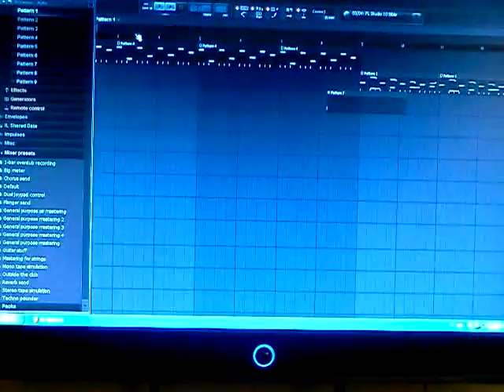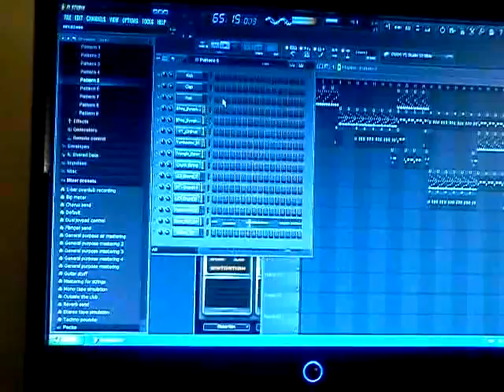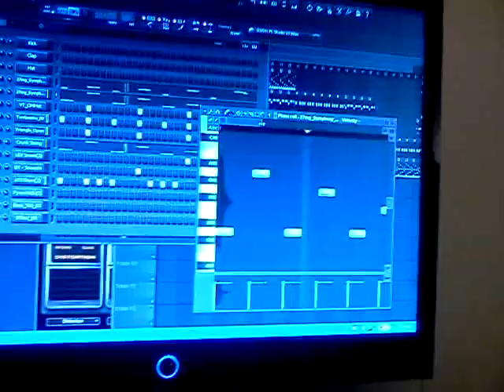New JS beat preview